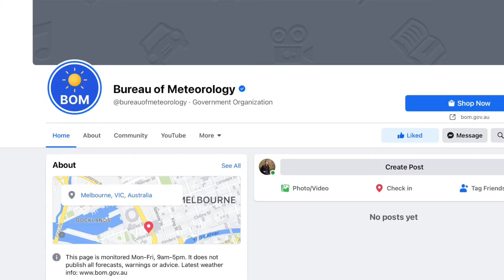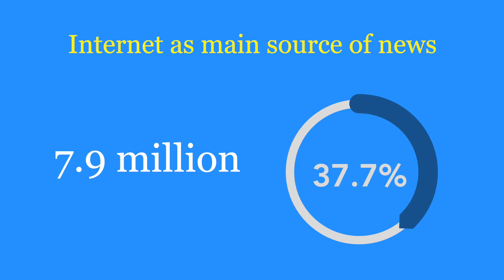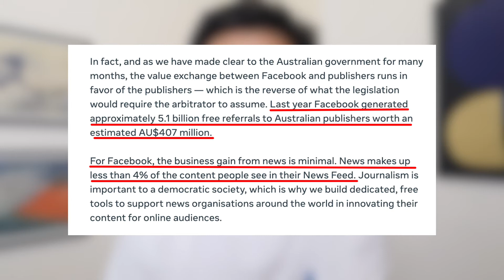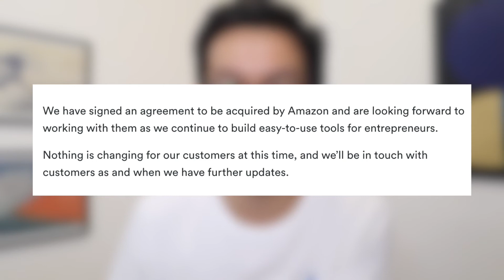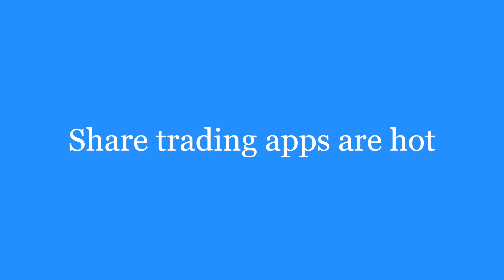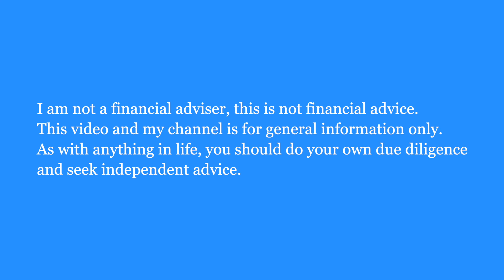Facebook Australia News Ban, Buffet buys Chevron, Apple Pay and Bitcoin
In this week's Chris Chow Show, we have a variety of business and tech news including Facebook banning all news in Australia, Warren Buffet buying Chevron, Amazon buying Selz, UK broker Freetrade looking to launch in Australia and Apply Pay can now be used to spend Bitcoin.

📰 New Stories 📰

0:00 Facebook banning news in Australia

4:43 Buffets buys Chevron and Verizon

5:31 Amazon buys Selz, Shopify competitor:

6:25 UK broker Freetrade to launch in Australia

7:18 Apple Pay and Bitpay

👋 WHO IS CHRIS CHOW 👋
Hello! My name is Chris, I'm a marketing manager working in Sydney, Australia. I have worked at Apple, Microsoft and HP in a variety of marketing roles. I make videos about personal finance, investing and saving money.